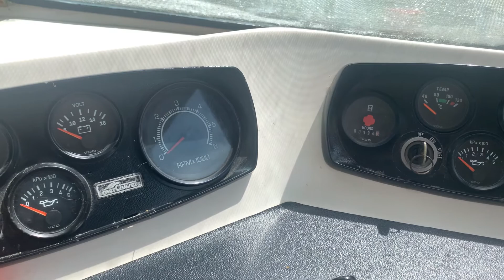Kalyma Mariner 31 For Sale 0413892531 yachtsailing.com.au